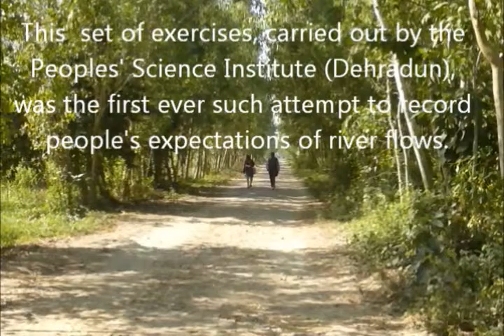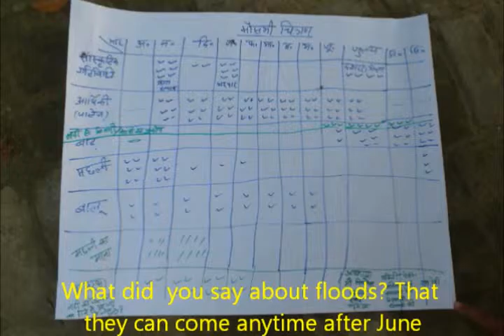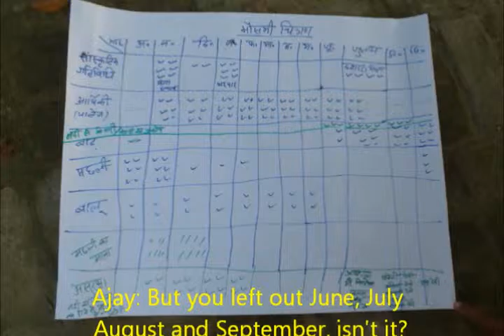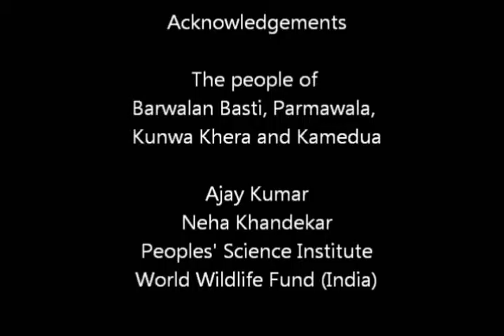What do you need? The use of participatory techniques for environmental flows assessment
People living by the river depend upon it's natural flows for their  livelihoods and cultural needs. This film discusses the first ever attempt to assess environmental flow requirements using participatory techniques